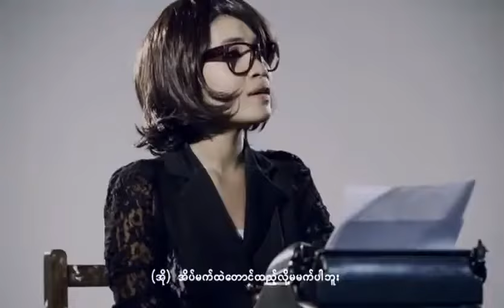Arr Yone - Bobby Soxer feat. Eaint Chit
MTV from Rocket Album...
Thanks :)